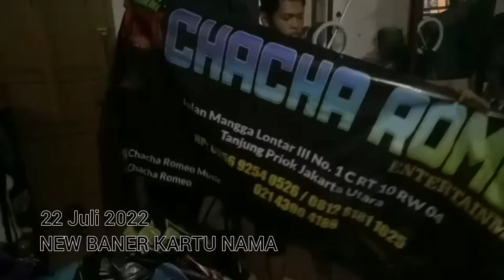WAJAH BARU BANER CHACHA ROMEO